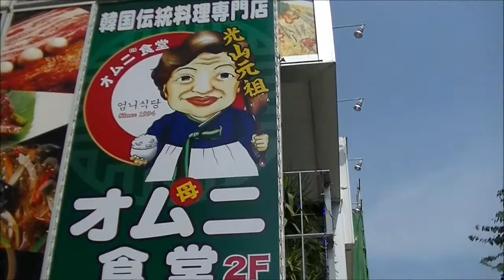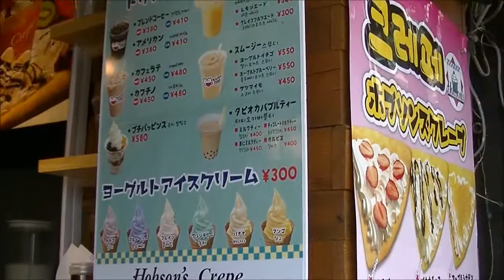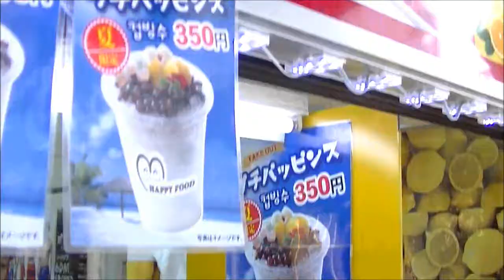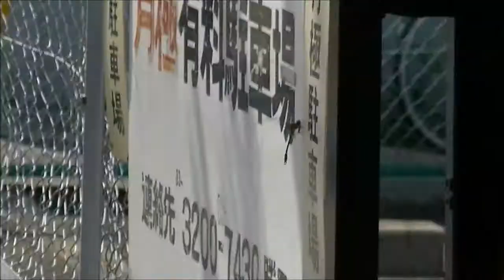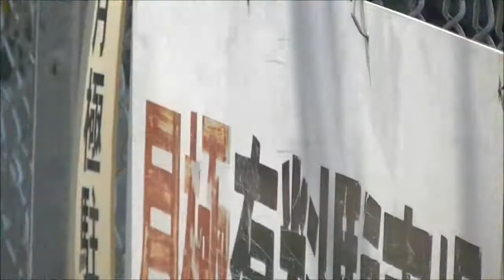Shin-Okubo, Korea Town Tokyo-2